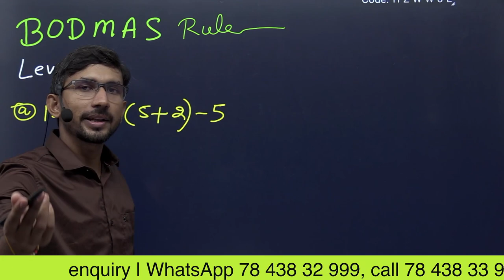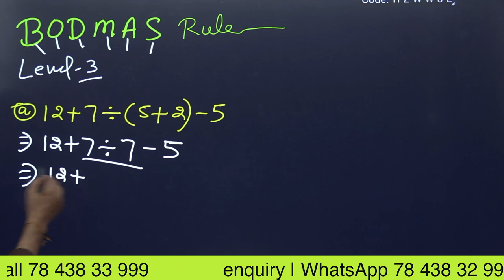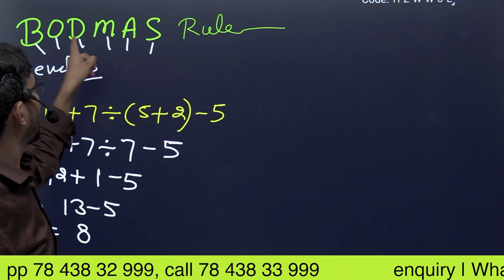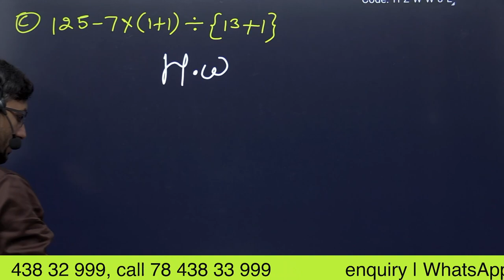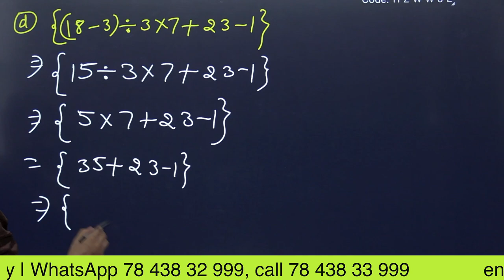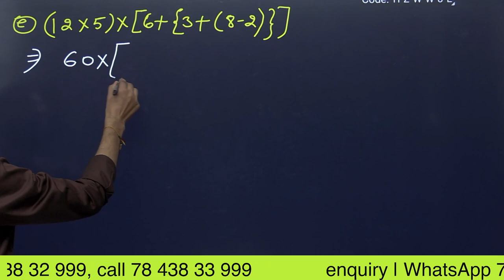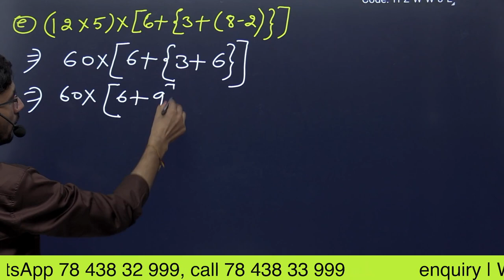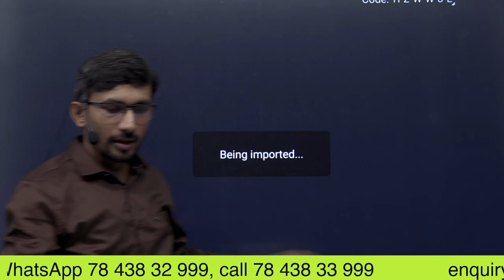BODMAS rule || बोडमास का नियम || Sarlikaran math in hindi || Simplification || PVRstudy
BODMAS Rule has been explained in this video along with various examples. Watch this video to get completely acquainted with the BODMAS or PEDMAS rule and solve any maths equation effectively.

BODMAS stands for Bracket, Of, Division, Multiplication, Addition, and Subtraction. The BODMAS is used to explain the order of operation of a mathematical expression. In some regions, the BODMAS is also known as PEDMAS which stands for Parentheses, Exponents, Division, Multiplication, Addition, and Subtraction.

According to BODMAS rule, the brackets have to be solved first followed by powers or roots (i.e. of), then Division, Multiplication, Addition, and at the end Subtraction. Solving any expression is considered correct only if the BODMAS rule or the PEDMAS rule is followed to solve it.

Example of BODMAS Rule:
Take the following questions:
(33+15)-25+11